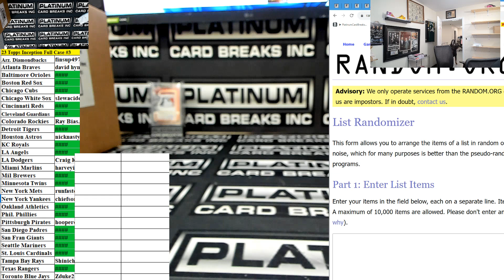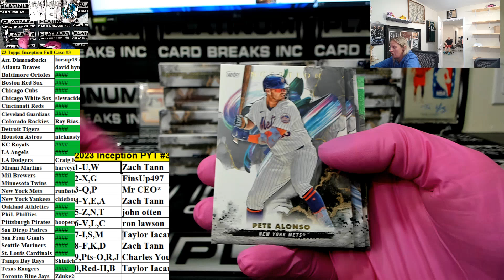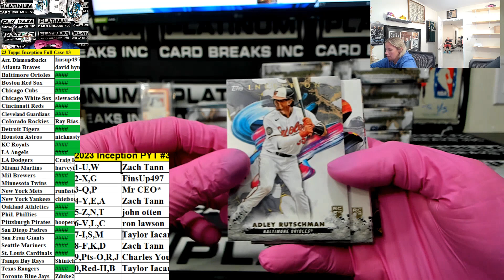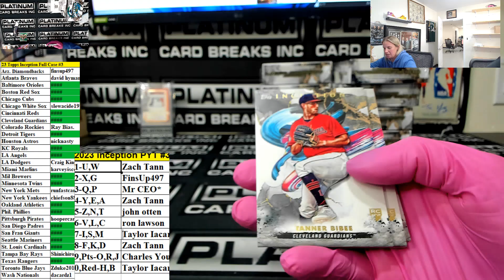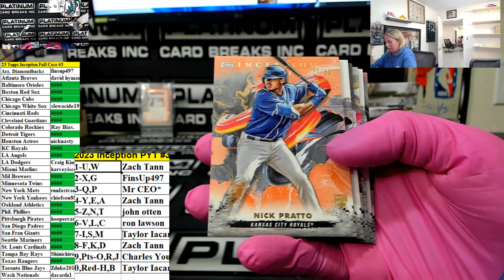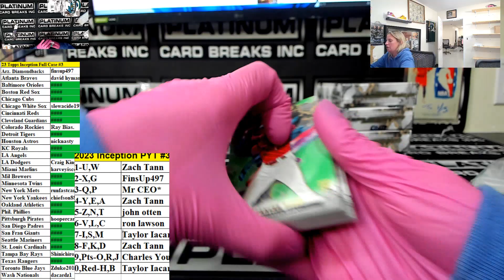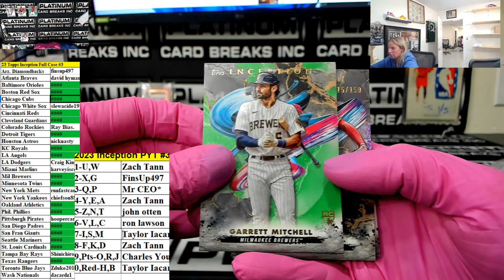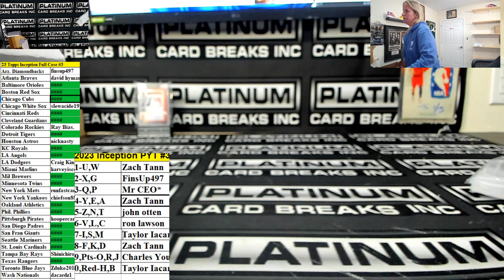23 Topps Inception Full Case #3